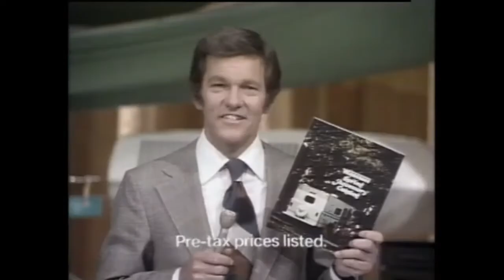Winnebago 'Grand Giveaway' Commercial (Tom Kennedy, 1974)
"Just show up with a smile."
Winnebago motorhomes "Grand Giveaway" commercial starring game show host Tom Kennedy ("Split Second," "Name That Tune"). Narration by Jay Stewart. Spot aired March 1974.